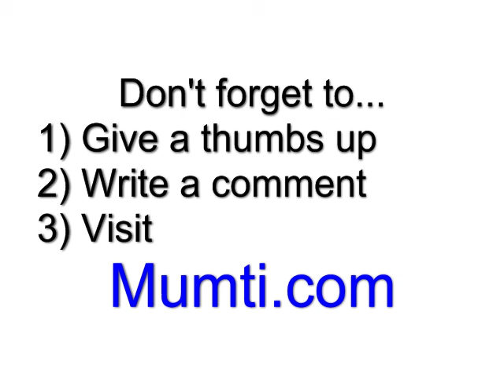Sh. Ahmed digging a pool filtration system into a 6 inch concrete slab - 20110505 01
Ahmed is digging a pool filtration system into a 6 inch concrete slab using an air-chisel
and lots of passion.

أحمد يحفر نظام  التصفية للسباحة في 6 بوصة من الاسمنت  بالمطرقة الهوائية
(إزميل الهوائية)

View a tour of snapshots...

Silverligth is quick and easy to install.

and get your license today for the Universal Digital Educator

English Captions:
Today we are digging a hole to put a bucket and pump
OK I repeat
Peace be upon you
We are digging a hole here
We will be putting a bucket in
This is protection for the eyes
This is an air-chisel
It has a moving nail to help digging
It is very dangerous
It produces sparks
The air pushes it out
and the sprink returns it back
Salam! GrandPa!
What's your project?
Our project is to put a bucket with a pump
To suck in the water
to clear the water
We will also put a filter
Why the hole?
So we put in it the bucket!
We doug in the width
Now we are digging in the depth
So water will go into the bucket
Sometime the water just sits here
You mentioned earlier you rely on who?
I rely on Allah,
then on my father
then on Muslims
You forget yourself?
Oh yah! then I rely on myself!
OK bye now!
I am busy
Peace on who?
OK dear friends
Let me again in a series of how to use things!
I advise you to study
Studying is IMPORTANT!
However this this a lifetime opportunity
To use an air-hammer